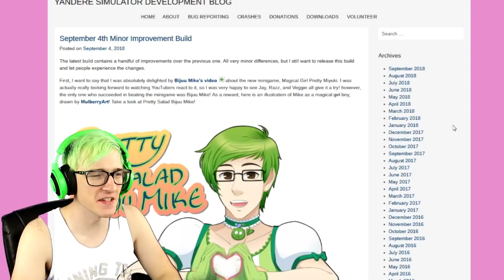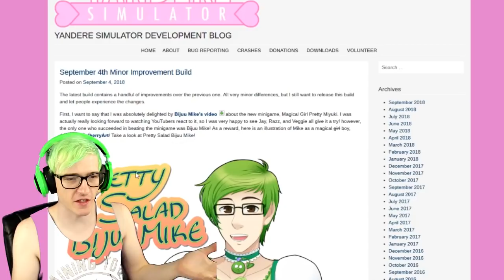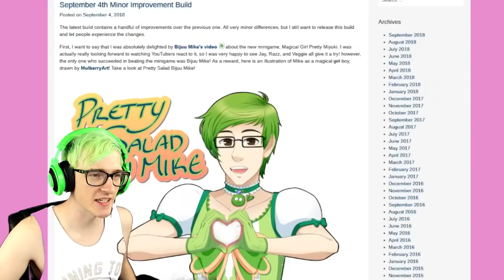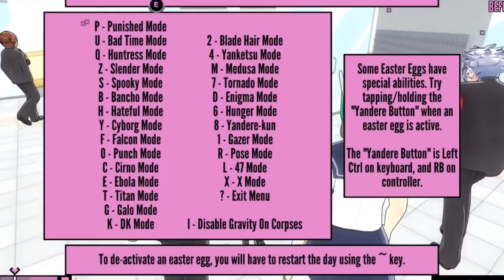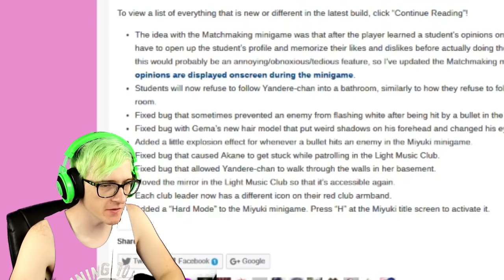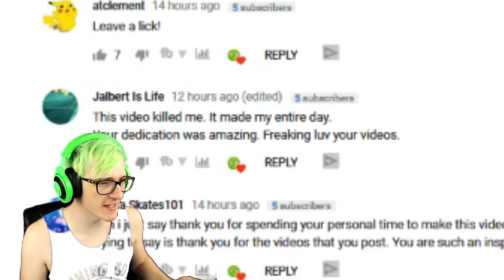Magical Girl Pretty Miyuki's SECRET DARK MODE | Yandere Simulator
Magical Girl Pretty Miyuki goes DOKI DOKI in the new Secret Mode
Yandere Dev just updated Yandere simulator and there is a secret inside yandere chan's room. There is also new features in the cooking club, and the light music club.